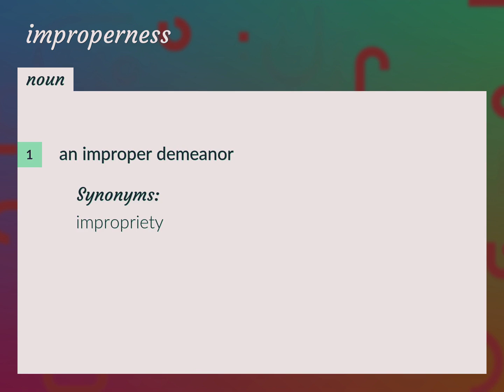Improperness | meaning of Improperness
What is IMPROPERNESS meaning?